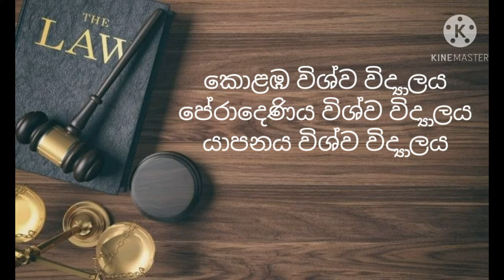how to enter in to a Law Faculty in SriLanka ශ්‍රී ලංකාවේ නීති පීඨ